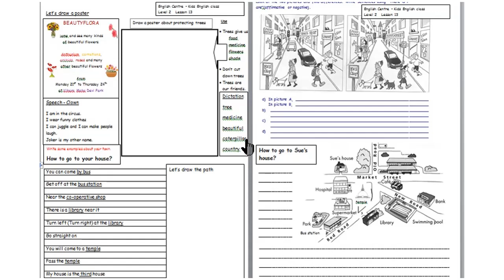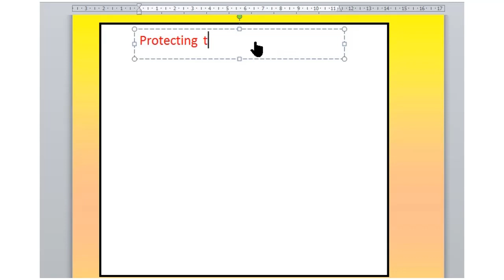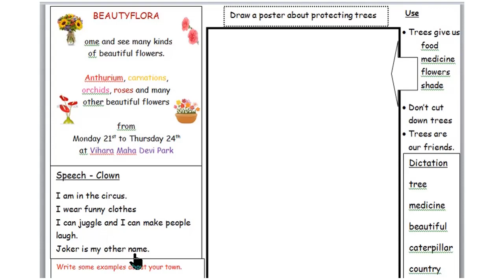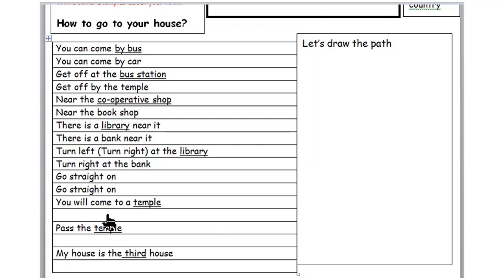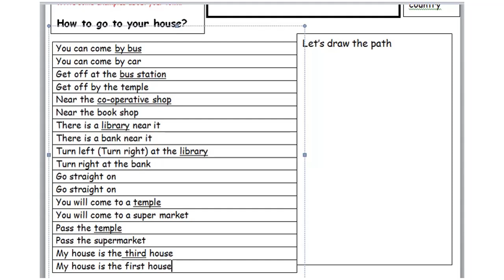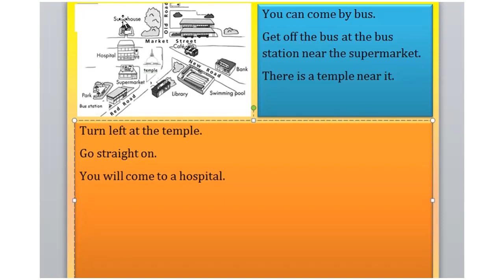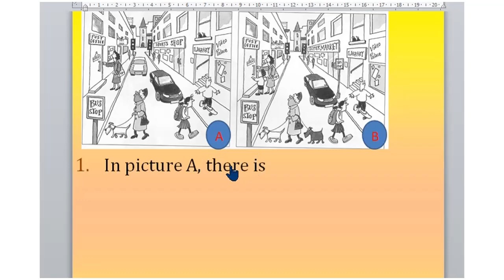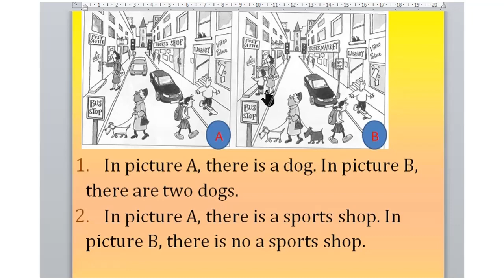Level 2 Lesson 13 English Centre Nuwara Eliya kids English Class